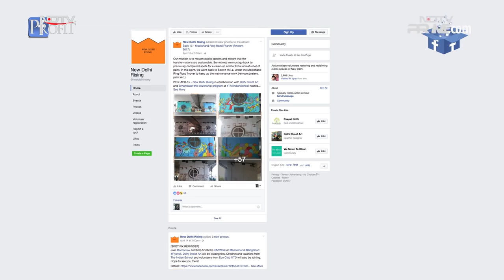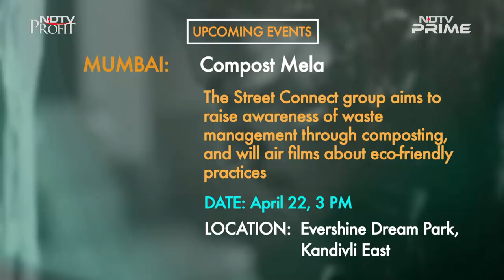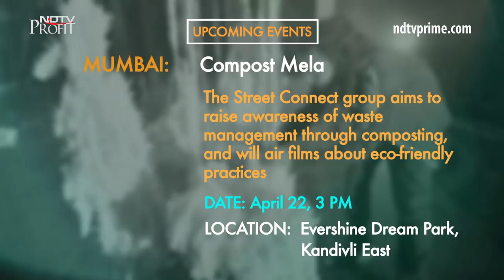Art And Earth Day 2017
On the occasion of Earth Day, we've brought together stories of sustainable art practices and groups of people making the world a little better through art. First, we visit New Delhi Rising and Street Art Delhi, who are fixing pockets of the city in an effort to beautify filthy areas. Then we meet artist Renuka Reddy, who works in Chintz, a form of textile art that is all-natural, and uses dung to bleach cloth porcelain white! We also share upcoming events happening in the art world and meet artist Sangeeta Singh in the World of Mojarto.